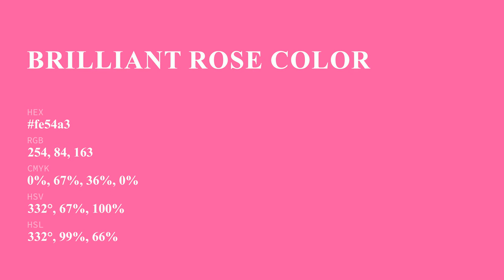Brilliant Rose color fe54a3 hex Cool Red color fe54a3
What color is Brilliant Rose ? fe54a3 hex, Cool Red color fe54a3

Hex fe54a3 Color Code is also known as Brilliant Rose color

Hex fe54a3 Color code in RGB color code model is created after adding 99.61% red color, 32.94% green color and 63.92% blue color.
Hex fe54a3 Color code in CMYK color (process color) code model is generated after subtraction of 0% cyan, 67% magenta, 36% yellow, 0% black.